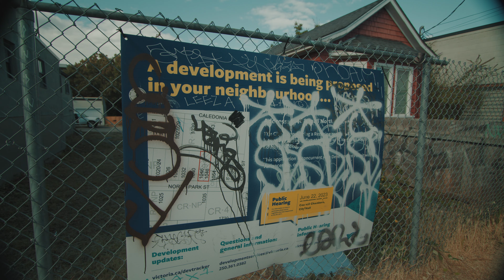NORTH PARK by BOUSADA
Shot by Shiraz Higgins
Created by Kay Galivan and Rosa Prieto
Rest in Peace Graeme Bousada